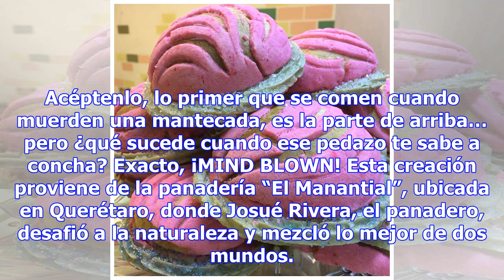5 creaciones de panadería que ni Dios imaginaba que existirían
5 creaciones de panadería que ni Dios imaginaba que existirían
Parece que actualmente existe una batalla culinaria para definir quien es el master de la panadería.